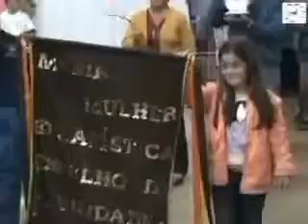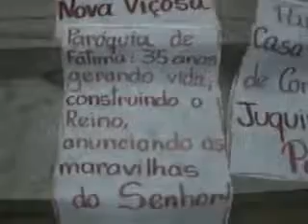Paroquia de Fatima 35 anos gerando vida Parte 02 - 22 de maio de 2010